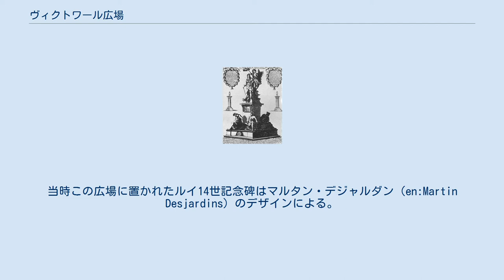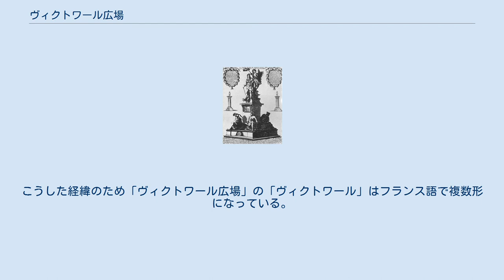ヴィクトワール広場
パリのヴィクトワール広場 デジャルダンが彫刻した以前のルイ14世記念碑 ヴィクトワール広場（フランス語: Place des Victoires）は、フランスのパリにある円形の広場で、パリ1区と2区にまたがっていて、パレ・ロワイヤルのそばである。
ルイ14世の騎馬像があり、6本の道路が交差している。
ヴィクトワールは勝利の意味。
 もともと1678年から1689年にかけてそれまであった民家を壊して、ルイ14世のナイメーヘンの和約によるの戦勝記念に広場が計画され、間もなくジュール・アルドゥアン＝マンサールがこの円形広場を取り囲む壮麗な建物を設計した。
当時この広場に置かれたルイ14世記念碑はマルタン・デジャルダン（en:Martin Desjardins）のデザインによる。
これはフランス革命中の1792年に壊されて、そこに革命のために亡くなった市民に捧げる木造ピラミッドが建てられが、これは1810年にフランス皇帝ナポレオン1世の命令により兵士の暖房に利用のために壊され、彼の将軍のひとりの銅像が置かれた。
 この銅像もポンヌフのアンリ4世の騎馬像をつくるために溶解されることになる。
その後、1828年に現在のルイ14世の騎馬像がつくられ、この彫刻家はカルーゼル凱旋門上のクアドリガ（4頭並行だて馬車）なども彫刻したことで有名なフランソワ=ジョゼフ・ボジオである。
こうした経緯のため「ヴィクトワール広場」の「ヴィクトワール」はフランス語で複数形になっている。
 ^ パリ ヴィクトワール広場の写真と説明